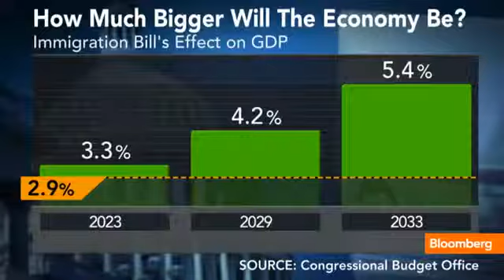How Will the Immigration Bill Impact U S Economy